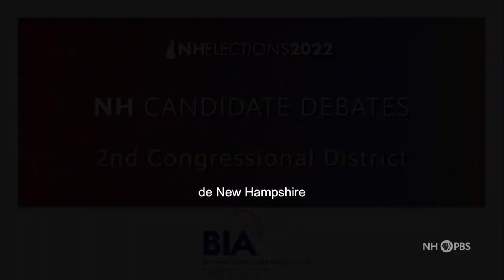Debate de los candidatos para el 2do Distrito del Congreso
Los Candidatos del Distrito 2 de el Congreso,  Demócrata Annie Kuster y Republicano Robert Burns. Producido en colaboración con New Hampshire Public Radio y New Hampshire Bulletin.